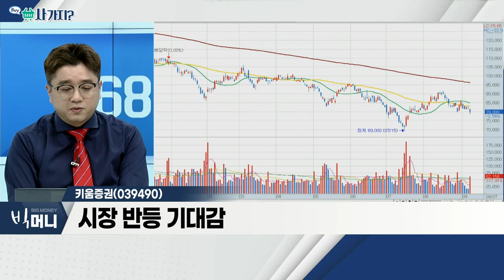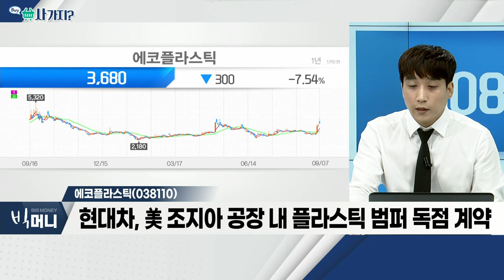키움증권(039490), 에코플라스틱(038110)_사가지 (20220907)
- 시장 리스크, 점진적 해소 기대
- 높은 브로커리지 수익 비중
- 시장 반등 기대감

- 자동차용 부품 제조ㆍ판매 업체
- 정부, 폐플라스틱 규제 완화… 자원 순환 활성화
- 현대차, 美 조지아 공장 내 플라스틱 범퍼 독점 계약